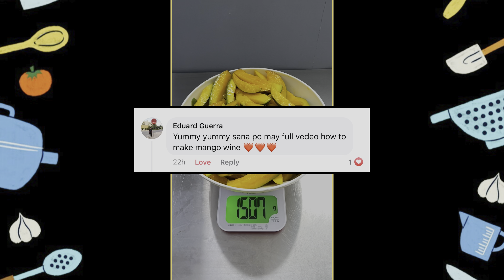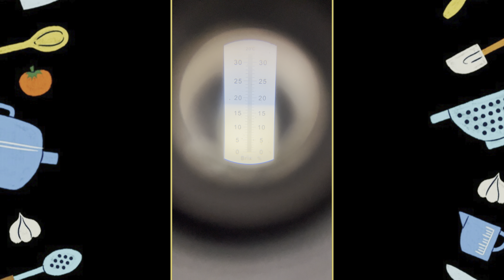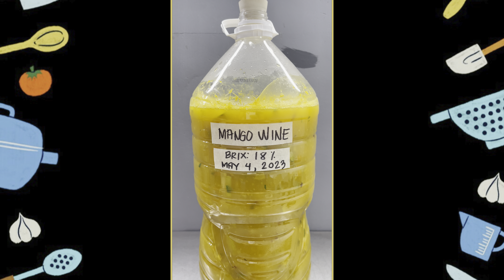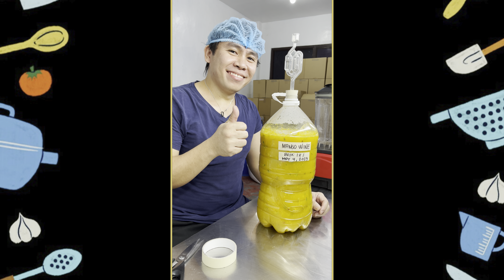HOMEMADE MANGO WINE MAKING | JAMES VIZCARRA TV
HOMEMADE MANGO WINE MAKING

MANGO WINE ( white wine )
For 7 liters Fermentor

Ingridients:

1.5 kilos Laman ng Mangga
1 kilo White Sugar
3.5 liters Mineral Water
1.5 Grams of Wine Yeast
7 Liters Wilkins Empty Bottle
1 set Rubber Bung with Airlock